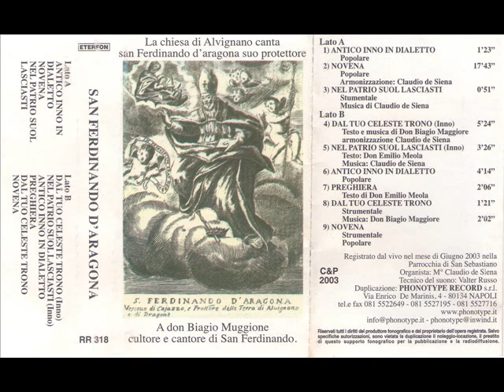Nel patrio suol lasciasti (strum. - musica di Claudio De Siena)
Inno a San Ferdinando D'Aragona - Reg. Giugno 2003 - Chiesa di S. Sebastiano. L' organo, costruito da Domenico Antonio Rossi (organaro della cappella del Regno di Napoli) risale alla seconda metà del XVIII sec.